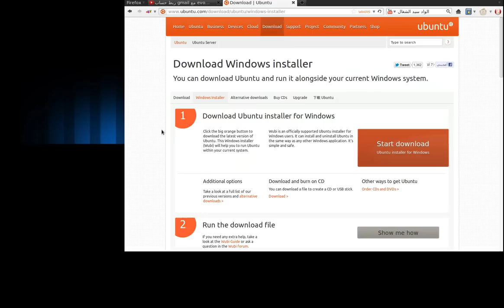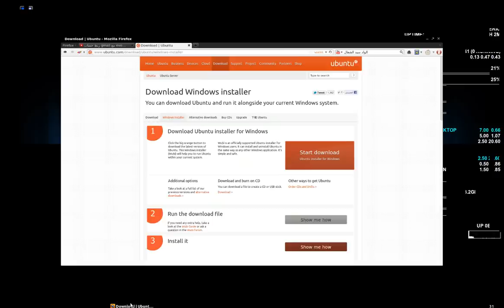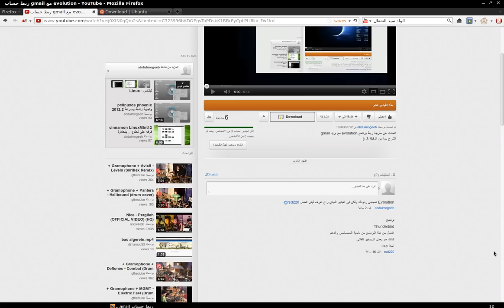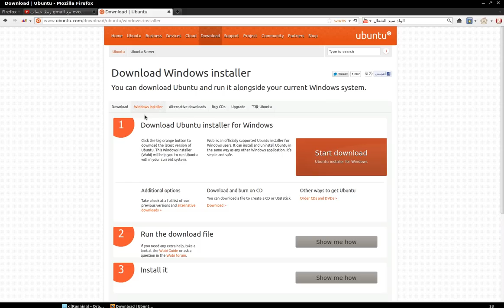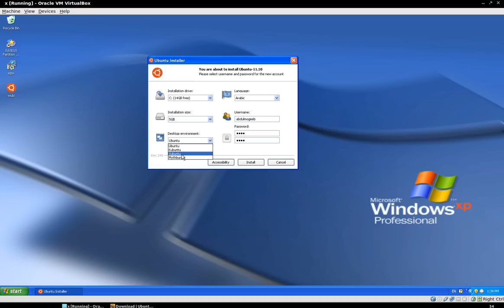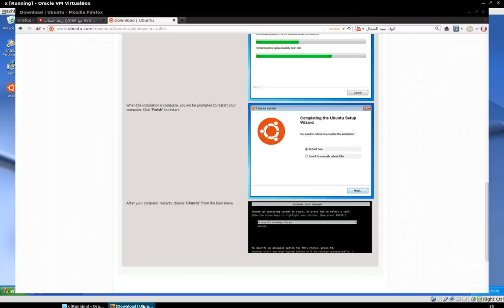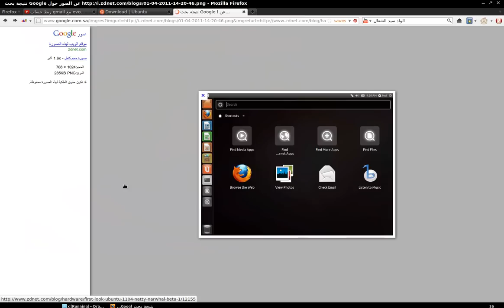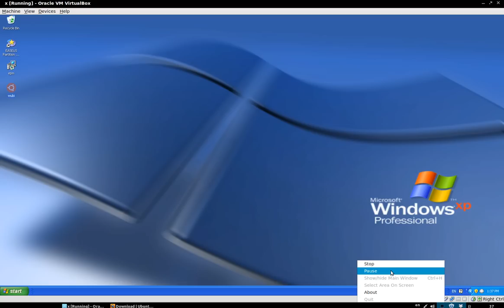تركيب ubuntu/linux داخل windows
كيفية تركيب ubuntu/linux داخل بيئة التشغيل windows دون فقدان اي بيانات من الويندوز